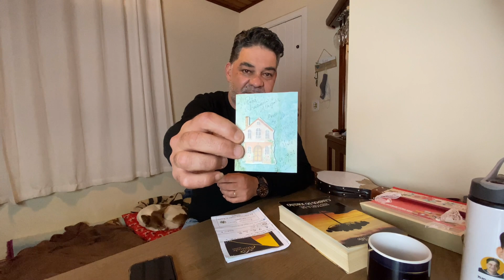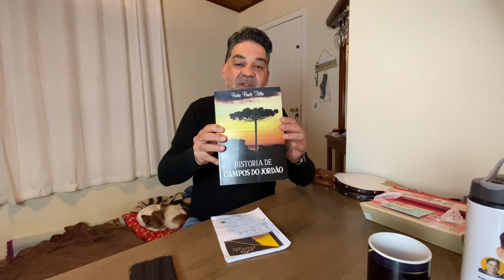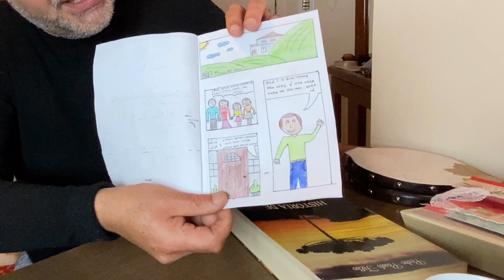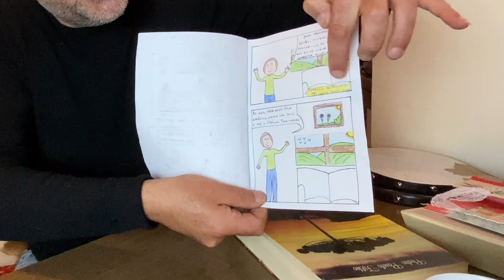Agradecimentos aos amigos inscritos no Canal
Gente, me sinto lisongeado por cada demonstração de carinho que recebo de muita gente espalhada por este brasil e também de lugares fora do nosso país.
meu muito obrigado é isso que tenho que fazer! a cada um, por cada minuto do tempo, da dedicação,
que Deus abençoe e guarde á todos vocês !
estamos juntos e novamente OBRIGADO